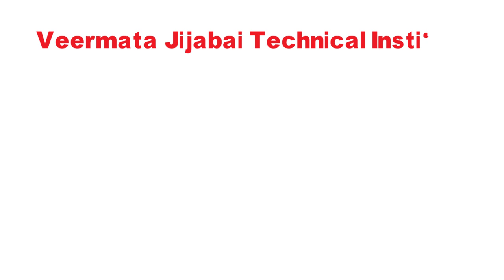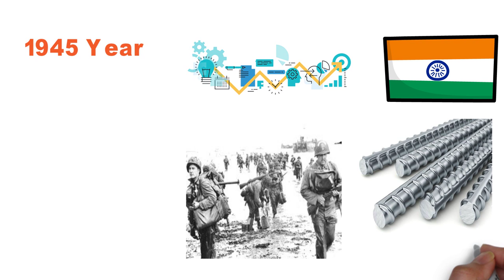Rise of Mahindra & Mahindra Business Empire Success Story | History - Anand Mahindra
This video shows how Mahindra & Mahindra's business rise and its complete empire success story in Hindi.

Mahindra & Mahindra Limited is an Indian multinational car manufacturing corporation headquartered in Mumbai, Maharashtra, India. It was established in 1945 as Muhammad & Mahindra and later renamed as Mahindra and Mahindra.